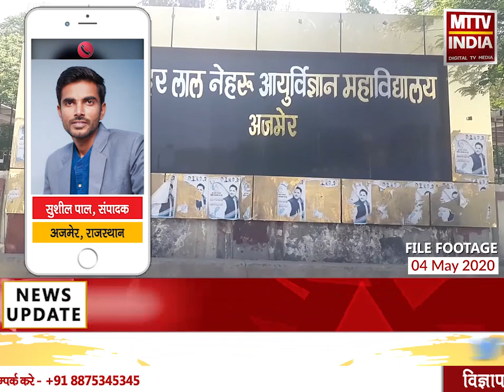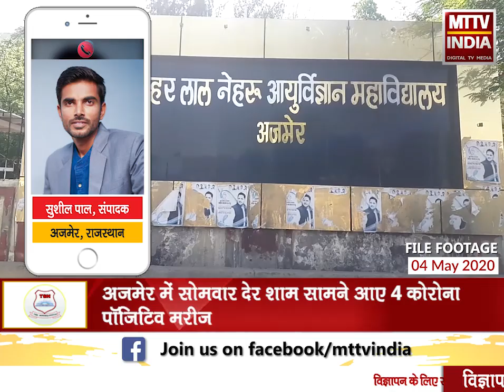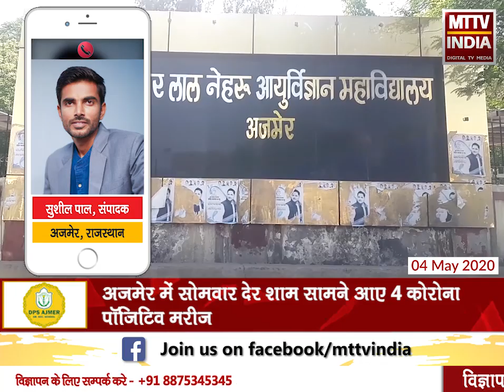Ajmer में सोमवार देर शाम सामने आए 4 कोरोना पॉजिटिव मरीज | MTTV INDIA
Ajmer में सोमवार देर शाम सामने आए 4 कोरोना पॉजिटिव मरीज, जिसमें 1 युवती मुस्लिम मोची मोहल्ले से और, 2 महिलायें व 1 पुरुष लाखन कोठडी से आए सामने